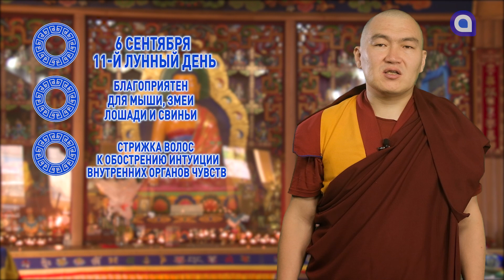Змеи и лошади, задумайтесь о своих деньгах